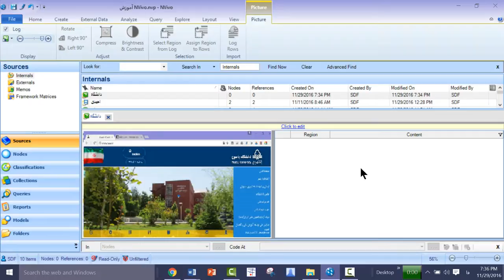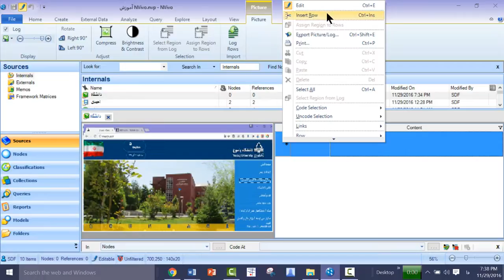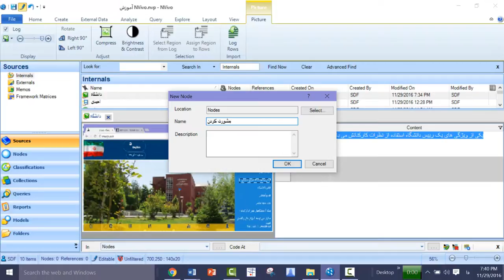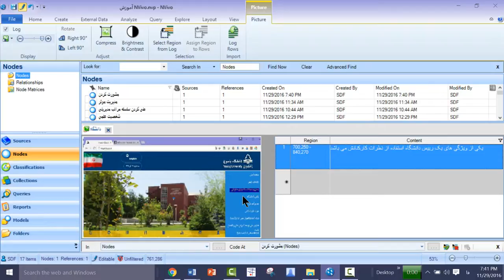NVivo بخشی از بسته آموزشی تحلیل داده های کیفی با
بخشی از بسته آموزشی تحلیل داده های کیفی با NVivo - دکتر سید صمد بهشتی
"کدگذاری عکس ها"
موسسه روش پژوهان دانش
برای تهیه پکیج کامل شامل کلیه دروس با شماره 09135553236 تماس بگیرید.